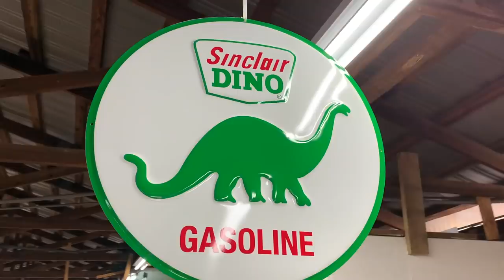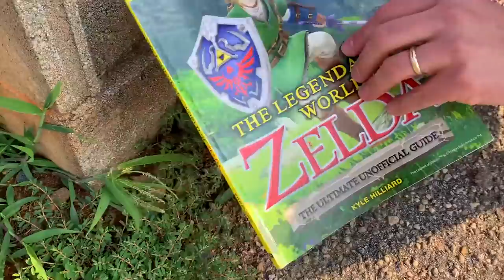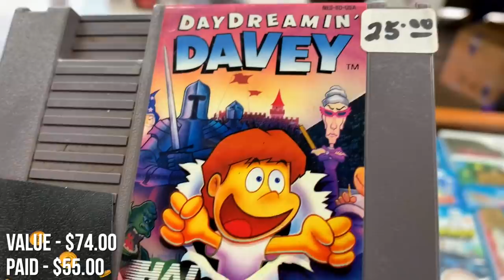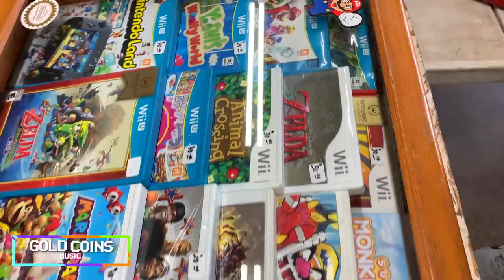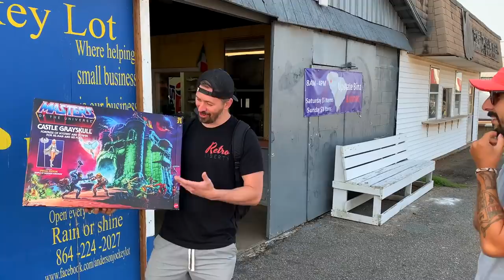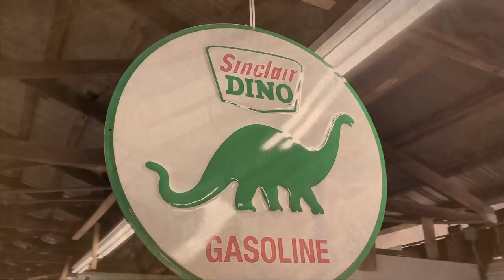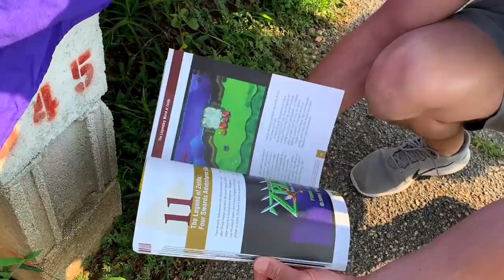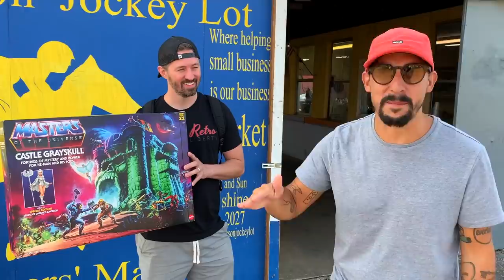TheNesPursuit - Middle Of Nowhere PHENOMENON! Episode 120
Riff and Nes Addict journey to the middle of nowhere to game hunt with southern charm on their side. The boys find more than you could ask for even if you weren't in the middle of nowhere! Get ready to get your jealousy on! This is TheNesPursuit!